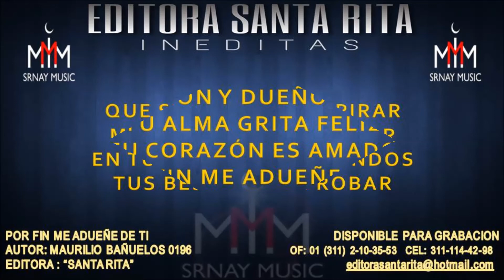POR FIN ME ADUEÑE DE TI 0196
TEMA: POR FIN ME ADUEÑE DE TI
AUTOR: MAURILIO BAÑUELOS 0196